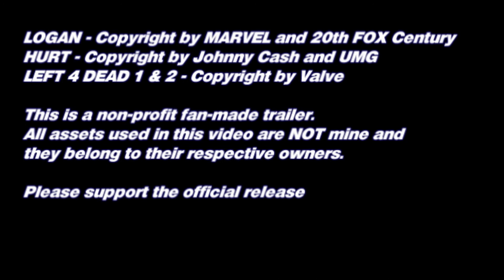BILL - Left 4 Dead Logan "Hurt" Style Trailer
This project was made about a year ago before It ended up being forgotten, I think now it would be a good time to show my appreciation for just how much I love this game.